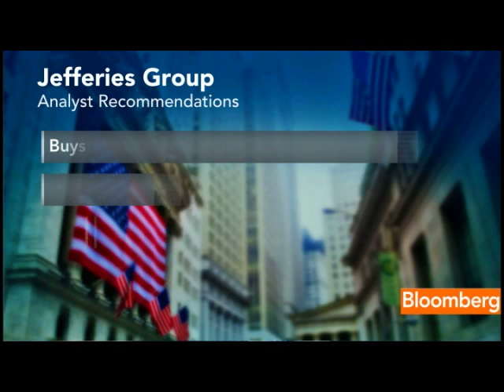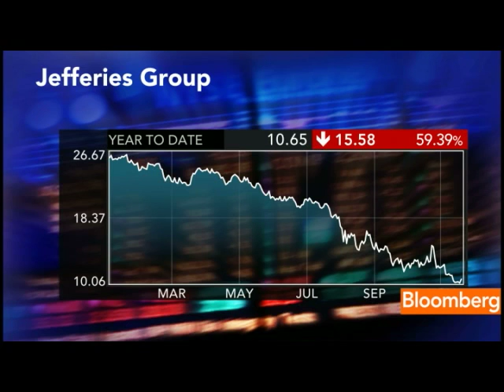Kotowski Sees Epic Errors in Egan's Jefferies Note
Nov. 28 (Bloomberg) -- Chris Kotowski, an analyst at Oppenheimer &amp; Co., talks about Egan-Jones Ratings Co.'s analysis of Jefferies Group Inc.
     Egan-Jones said that Jefferies should raise $1 billion in equity and reduce leverage as MF Global Holdings Ltd.'s bankruptcy increases scrutiny of the firm's balance sheet and said it may cut Jefferies's credit grade. Kotowski speaks with Stephanie Ruhle and Erik Schatzker on Bloomberg Television's &quot;InsideTrack.&quot; (Source: Bloomberg)